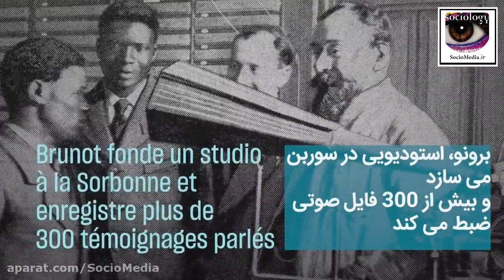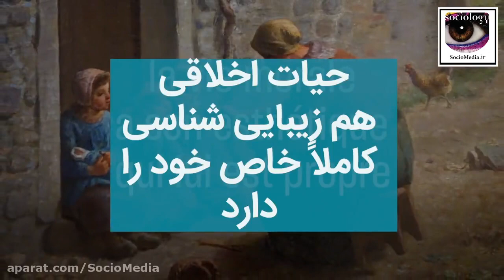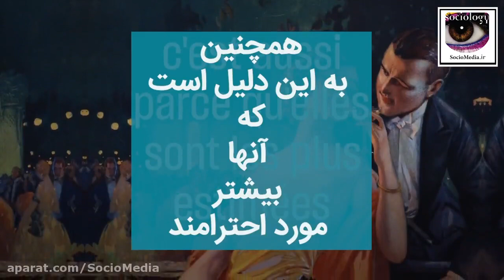ارزش چیزها، صدای امیل دورکیم پس از صد سال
ترجمۀ : آرمان ذاکری و شیما کاشی
تدوین و گرافیک : مصطفی درویشی
به نقل از :‌ @SocioMedia

 تا دقیقۀ 5: مقدّمۀ صوتی مترجمان
 از دقیقۀ 5 تا 9: «گفتار دورکیم در باب ارزش چیزها» با زیرنویس فارسی